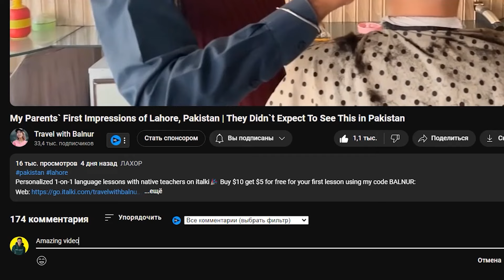$300 Northern Pakistan Luxury Hotel | Offto Resort Karimabad, Hunza 🇵🇰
Today we want to show you the best Resort  we stayed at during our trip
Offto Resort ​⁠​⁠​⁠​⁠​⁠@offto3835